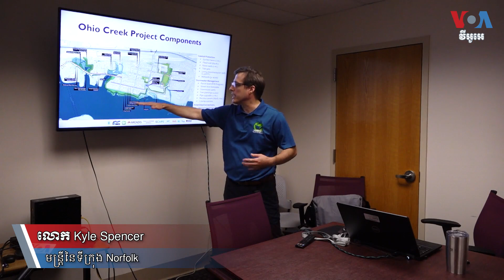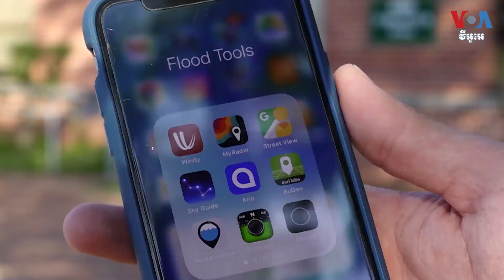ការប្រយុទ្ធ​នឹង​ការប្រែប្រួល​អាកាសធាតុ​ដើម្បី​ជួយ​សង្គ្រោះ​ឆ្នេរ​ពី​ការលិចលង់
សហគមន៍​នៅ​តាម​តំបន់​ឆ្នេរ កំពុង​ប្រឹងប្រែង​ទប់ទល់​នឹង​ការបំផ្លិចបំផ្លាញ​ពី​ការប្រែប្រួល​អាកាសធាតុ។ វិធីសាស្ត្រ​នានា​រួម​មាន ការលើក​ផ្ទះ​ឱ្យ​ខ្ពស់ ការប្រើប្រាស់​សញ្ញា​ប្រាប់​កម្រិត​ទឹក និង​ការបង្កើត​របាំង​ធម្មជាតិ​ជាដើម។ ប៉ុន្តែ​នៅ​ក្នុង​សម័យ «ពណ៌​ក្រហម» នៃ​ភព​ផែនដី​នេះ វិធានការ​សំខាន់ៗ​ត្រូវតែ​អនុវត្ត​ក្នុង​ពេល​ឆាប់ៗ។ នៅ​ក្នុង​ភាគ​ទី៣ ដែល​ជា​ភាគ​បញ្ចប់​នៃ​កម្មវិធី «ឆ្នេរ​សមុទ្រ និង​អាកាសធាតុ» នេះ អ្នកនាង Veronica Balderas Iglesias នៃ VOA រាយការណ៍​លម្អិត​អំពី​រឿង​នេះ​ពី​ក្រុង​Norfolk រដ្ឋ Virginia។ លោក សាយ មុន្នី ជូន​សេចក្តី​ប្រែសម្រួល៕

ទស្សនា​វីដេអូ​របស់​យើង​ខ្ញុំ​តាម​ប្រធានបទ​ខាង​ក្រោម៖